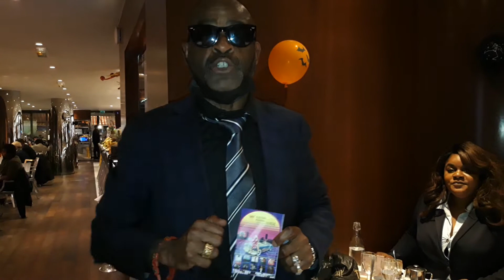Maman présidente de meilleure miss ronde, marie josé o champs Élysées plus belle avenue du monde ok